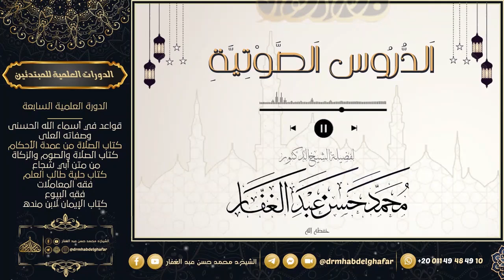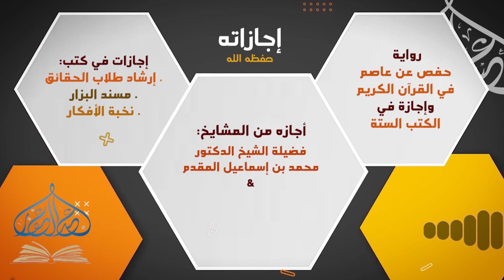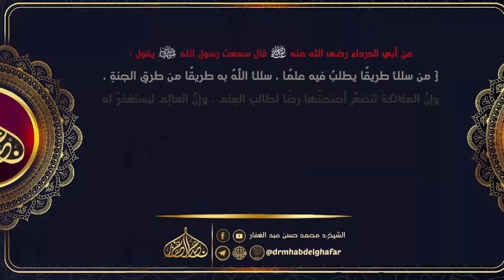شعب الإيمان 20 8 2024